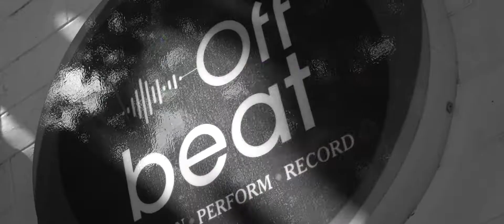Trailer of QMIS's Student Anthem to a harmonious living....